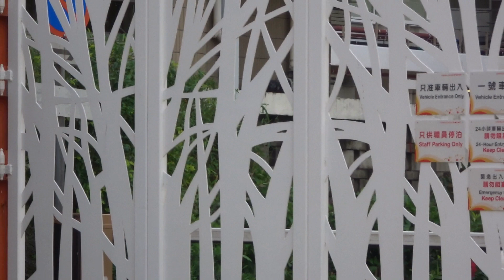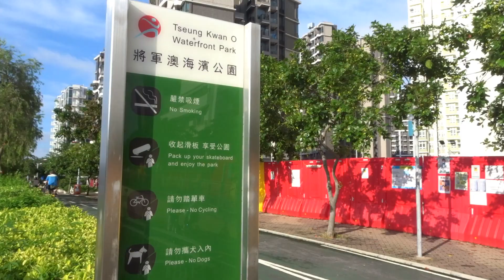Yung Ming Court 雍明苑 (Sep, 2020)